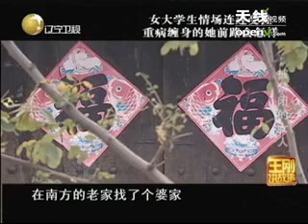女儿患精神病遭家人遗弃 荒宅内赤裸过冬 - part 4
女儿患精神病遭家人遗弃 荒宅内赤裸过冬